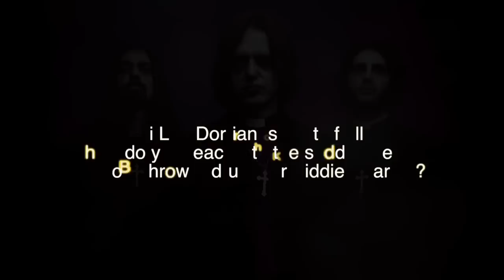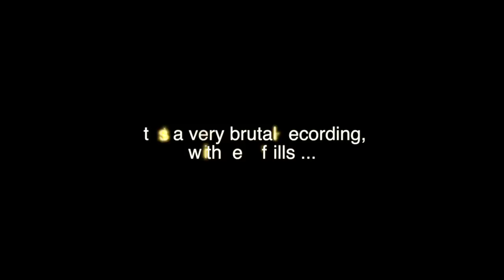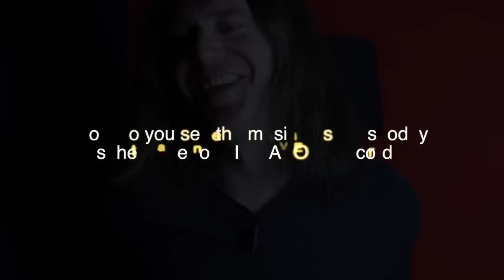Interview with Lee Dorrian (ex CATHEDRAL) from WITH THE DEAD & RISE ABOVE records